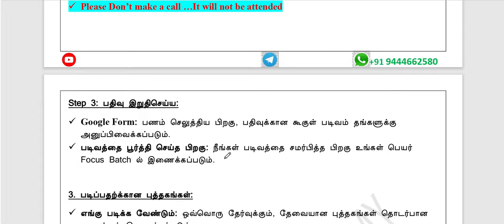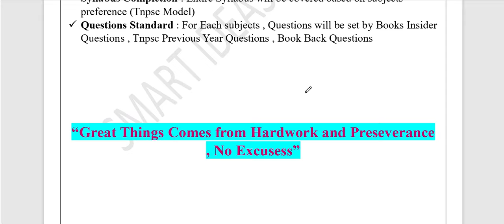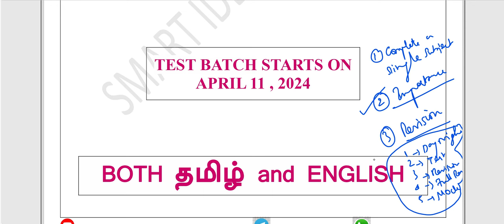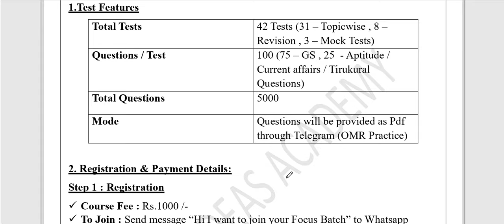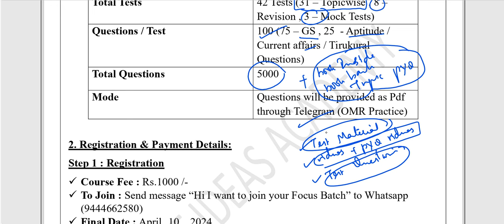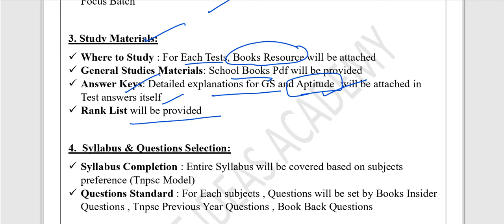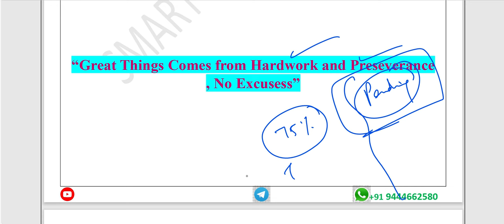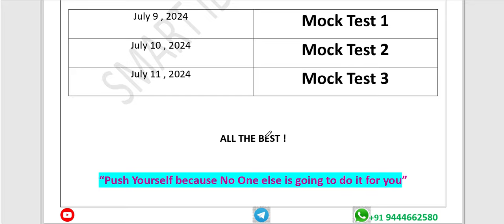🔥🔥🔥Group 1 Test Batch | 140+ Study Plan | Start Date : April 11 , 2024 | SMART IDEAS ACADEMY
Fees : Rs.1000 /-

Payment Details :
 Account Name : KALPANA K
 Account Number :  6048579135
 Branch Name : CUDDALORE PORT
 IFSC Code  : IDIB000C068

 Payment Methods : Choose your convenience - Google Pay, PhonePe, Paytm
 UPI ID    : kalpananoe@okaxis
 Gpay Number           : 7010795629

 உறுதிபடுத்த  : பணம் செலுத்திய பிறகு, அதனை உறுதி படுத்திக்கொள்ள பேமெண்ட் ஸ்கிரீன்ஷாட்டை 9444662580 (Whatsapp / Telegram) என்ற எண்ணுக்கு அனுப்பவும்.
 Please Don’t make a call …It will not be attended

🔥🔥🔥Group 1 Test Batch | 140+ Study Plan Group 1 Test Batch Plan | SMART IDEAS ACADEMy